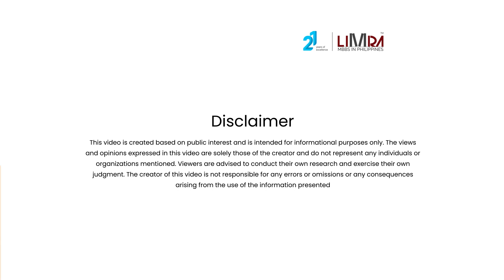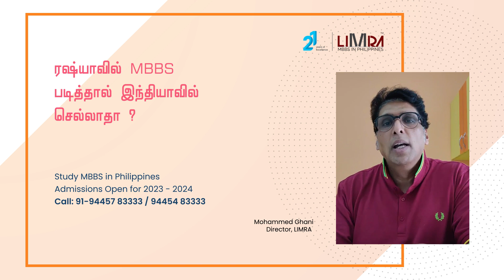ரஷ்யாவில் MBBS படித்தால் இந்தியாவில் செல்லாதா?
ரஷ்யாவில் எம்.பி.பி.எஸ்.
படிக்கத் திட்டமிடுவோர்
கவனிக்க வேண்டிய விஷயங்கள்

ரஷ்யாவில் மருத்துவப் பட்டப்படிப்பு மேற்கொள்ள முயற்சிக்கும் மாணவர்களும் பெற்றோர்களும் கீழ்க்காணும் தகவல்களை நன்கு அறிந்து கொண்டு செயல்படுவது நல்லது. இங்கே கொடுக்கப்பட்டுள்ள குறிப்புகள், தகவல் அறியும் உரிமைச் சட்டத்தின் அடிப்படையில், மாஸ்கோ நகரில் இயங்கும் இந்திய தூதர் அலுவலகத்தில் பெற்ற தகவல் அறிக்கையாகும். (நாள் 08 செப்டம்பர் 2022 )

1. ரஷ்யாவில் எம்.பி.பி.எஸ். படித்து முடிக்க ஆறு ஆண்டுகள் தேவைப்படும்.
பின்னர், உள்ளுறை மருத்துவர் பயிற்சி 12 மாதங்கள் மேற்கொள்ள வேண்டும்.
6+1 years

2. அதன்பின் ரஷ்யாவில் மருத்துவராகச் செயல்பட, ரஷ்ய அரசின் மக்கள் நல்வாழ்வுத்துறையின் கீழ் செயல்படும் அறிந்தேற்பு ஆணையம் (Accreditation Commission) என்ற அமைப்பிடம் விண்ணப்பிக்க வேண்டும். இந்த ஆணையம் விண்ணப்பத்தினை ஆய்வு செய்து, அந்நாட்டின் விதிமுறைகளுக்கிணங்க விண்ணப்பதாரர் தகுதிகள் கொண்டிருந்தால், அறிந்தேற்பு வழங்கும்.

3. இந்திய அரசின் தேசிய மருத்துவ ஆணையகம், சென்ற 2021 ஆம் ஆண்டு நவம்பர் 18ல் ஆணை ஒன்றை வெளியிட்டுள்ளது. வெளிநாடு சென்று மருத்துவம் படித்து இந்தியா திரும்பும் மருத்துவர்கள், இங்கு மருத்துவராகப் பணியாற்ற அவர்கள் கொண்டிருக்க வேண்டிய தகுதிகளில் மேற்குறிப்பிட்ட இரண்டையும் இணைத்துள்ளது.

மற்ற நாடுகள், குறிப்பாக பிலிப்பைன்ஸ் நாட்டில் இயங்கும் மருத்துவக் கல்லூரிகள் மருத்துவப் பட்டப் படிப்பிற்கென எடுத்துக் கொள்ளும் காலம், வேறு தேர்வு முறைகள் ஆகியவற்றை ரஷ்ய நாட்டு மருத்துவக் கல்லூரிகளுடன் ஒப்பிட்டுப் பார்த்தால், பிலிப்பைன்ஸ் நாட்டு மருத்துவக் கல்வி முறையே இந்திய மாணவர்களுக்கு ஏற்றது என அறிந்து கொள்ளலாம்.

ரஷ்யாவில் இயங்கும் மருத்துவக் கல்லூரிகள் குறித்து உண்மைக்கு மாறான தகவல்கள் பரப்பப்பட்டு வருவதால், சரியான தகவல்களை, மருத்துவம் பயில விரும்பும் மாணவர்களுக்குத் தெரிவிக்க இந்த குறிப்புகள் வழங்கப்படுகின்றன. மேலும் தகவல்களுக்கு லிம்ரா ஓவர்சீஸ் எஜுகேஷன் நிறுவனத்தைத் தொடர்பு கொள்ளவும். முகவரி : 177, இராயப்பேட்டை நெடுஞ்சாலை, எஸ்.எம்.எஸ். செண்டர், முதல் மாடி, மைலாப்பூர், சென்னை 600004. அலுவலக நேரத்தில் எப்போதும் லிம்ரா நிறுவன செயல் அலுவலர்களைத் தொடர்பு கொள்ளலாம். 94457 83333 / 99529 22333 / 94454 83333.